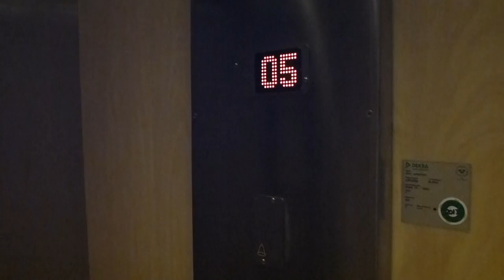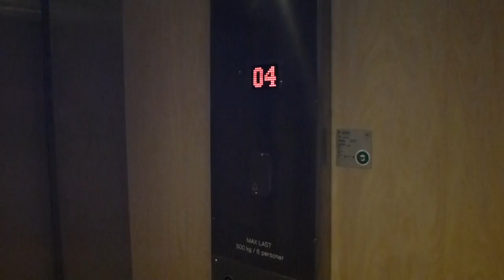Locked off old ASEA Traction elevator, KONE Mod @ Heden 112A, Bollnäs